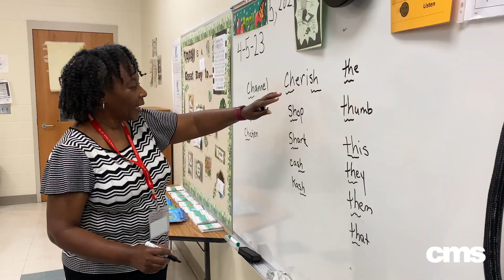Academic Excellence in CMS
At Charlotte-Mecklenburg Schools, we play a vital role in helping students succeed and building a better tomorrow for themselves, their families and the community.

CMS educators set high expectations and provide the necessary support and resources to help all students reach their full potential.

Our commitment to ensure that every student graduates Enrolled, Enlisted or Employed is more than just a slogan. Through personalized instruction and a rigorous curriculum, our teachers inspire students to pursue their interests and passions.

CMS is helping students find their own voices and create lives filled with endless possibilities.

Charlotte-Mecklenburg Schools (CMS) is committed to providing exceptional education and support to over 140,000 students across 180+ schools in the greater Charlotte area.

to learn more about our school district, academic programs, initiatives and how to enroll